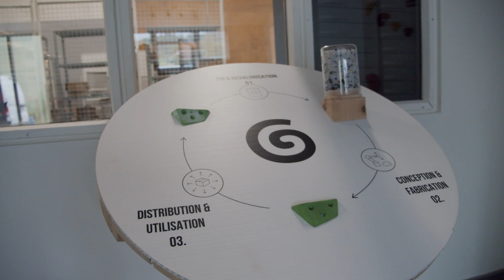First recyclable climbing holds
A first in the history of indoor climbing, ArtLine is marketing recyclable and recycled holds by transferring part of our production to a new player: Ghold. They not only produce holds from recycled materials, they also recycle them again at the end of their lifespan. Once collected, the holds are sorted, crushed and recycled into future generations of holds.

~ Place ~
 Ghold - Chambéry

~ Holds ~
Brice Anziutti
Simon Favrot

 Featuring ~
Sébastien Leprivey
Hugo Pheulpin
Benoit Jacquot-Bertrand

~ Credits ~
Shooting & Editing : Mélodie Chum